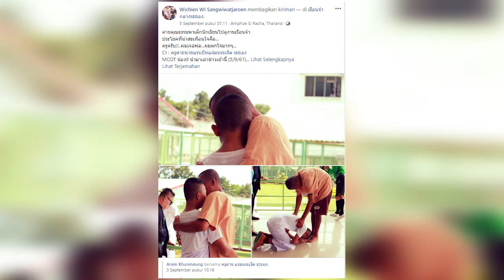Seorang Anak Kaget Lihat Ayahnya Berada di Dalam Penjara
Sebuah postingan Facebook dari seorang pria Thailand bernama Arom Khunmoung menjadi viral
Kisah itu bermula saat Khunmoung menjadi guide sebuah sekolah yang mengadakan 'study tour' ke sebuah penjara